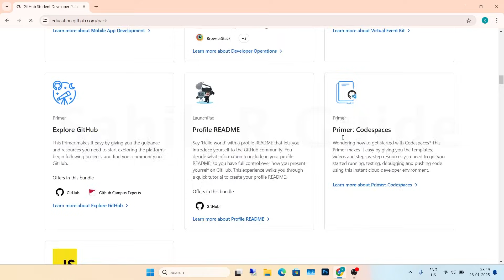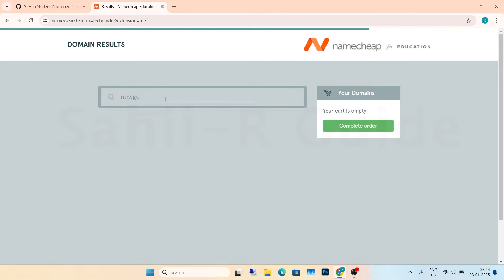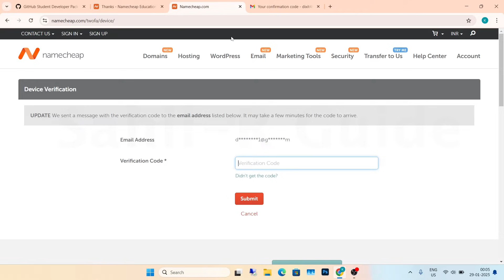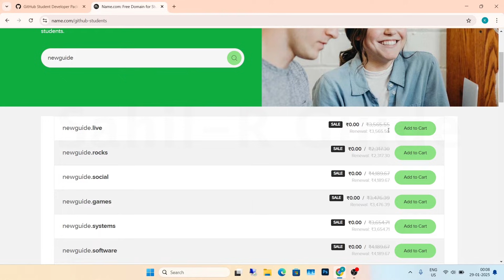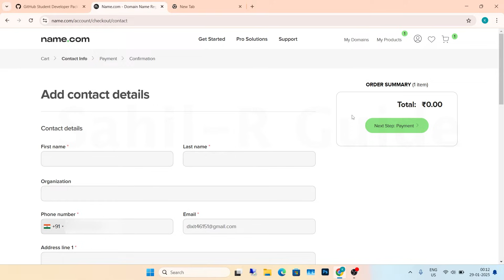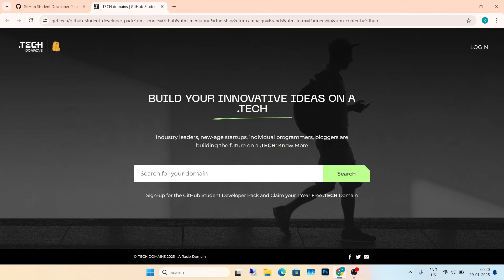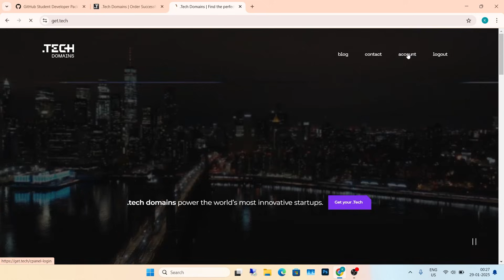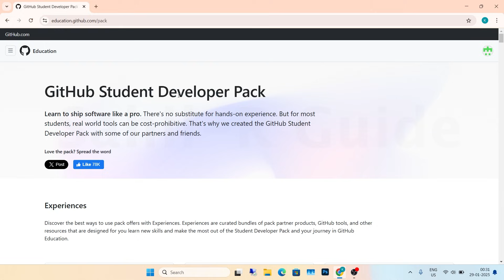Claim Your Free Domain in 2025 | Name.com, Namecheap And .Tech Domain | GitHub Student Free Domains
Know in this video :- Claim your free domain in 2025 from Name.com, Namecheap, and .Tech with the GitHub Student Developer Pack. Get a step-by-step guide to securing your free domain and boosting your online presence.

Want a free domain in 2025? In this video, I’ll show you how to claim your free domain from Name.com, Namecheap, and .Tech using the GitHub Student Developer Pack. If you're a student, you can get premium domains at no cost and start your website, portfolio, or project effortlessly! I'll guide you step by step through the process of claiming, setting up, and using your free domain. Don't miss out on this amazing opportunity to establish your online presence for free.

Video Timestamps:
00:00 Introduction GitHub Free Domains
01:27 Namecheap Free Domain Claim
05:08 Name.com Free Domain Claim
09:53 .Tech Free Domain Claim
12:40 Conclusion & Final Thoughts